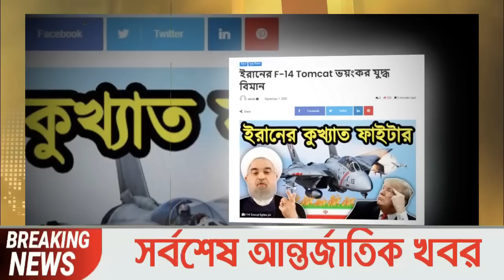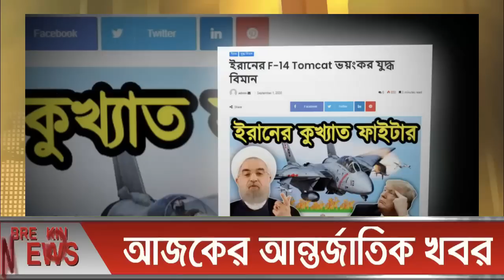আন্তর্জাতিক খবর Today 02 Aug' 23 BBCnews আন্তর্জাতিক সংবাদ antorjatik sambad বিশ্ব সংবাদ ajker world